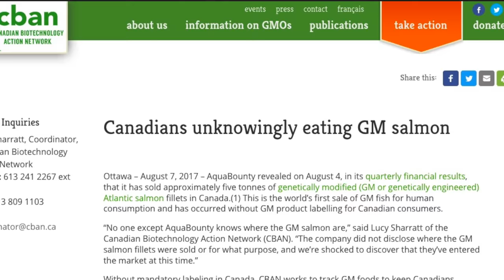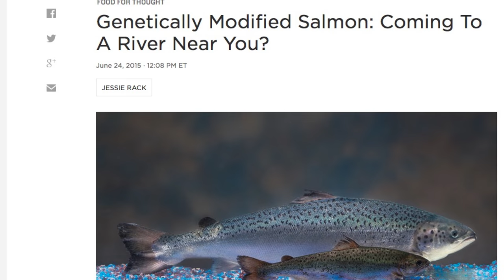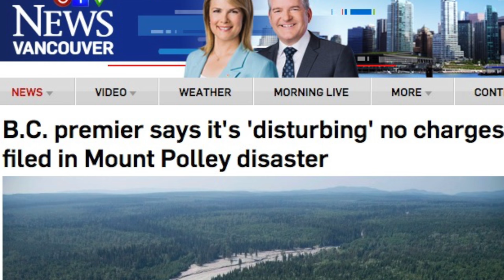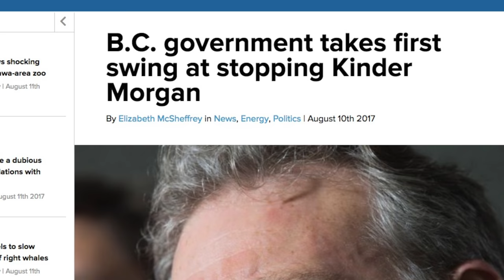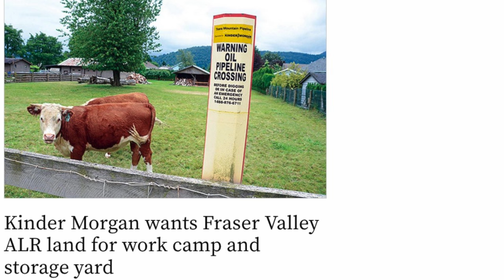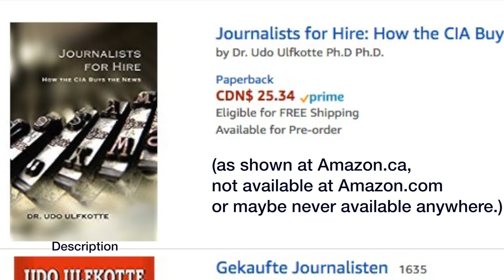Canadian Independent Media - August 13, 2017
This weeks topics include:
0:22  GMO Salmon update
1:50  The NDP and Mt. Polley Disaster
4:22  Kinder Morgan's pipeline meets more resistance
5:47  The Climate Crisis with Dr. Peter Carter, continued
7:20  How the CIA writes the news